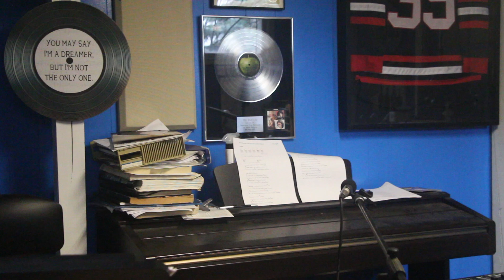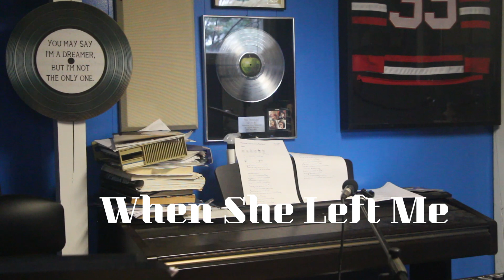When She Left Me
Very rough weekend for me, these lyrics just poured out